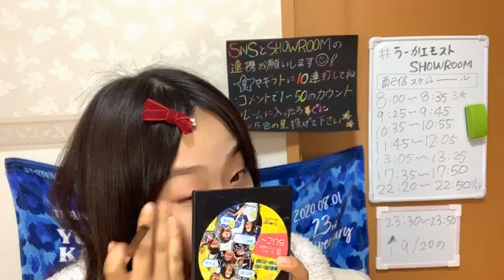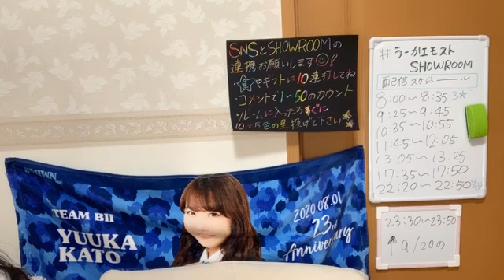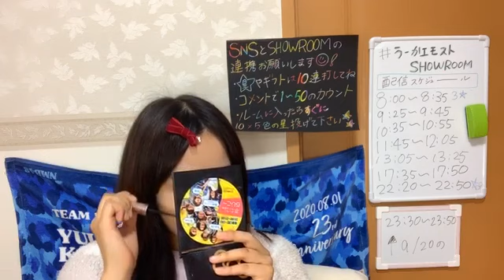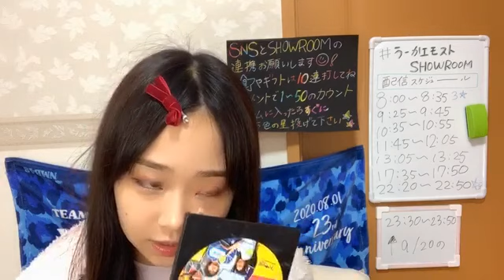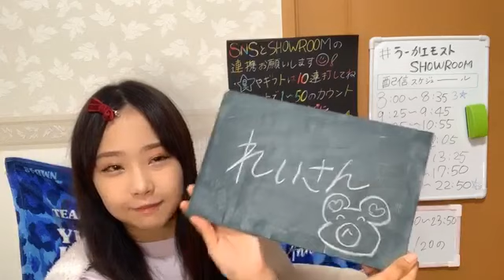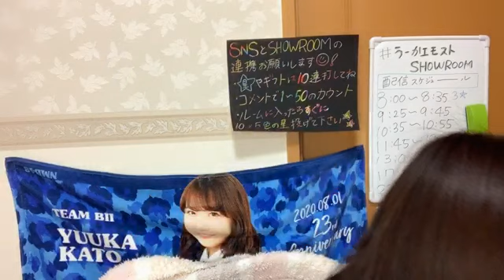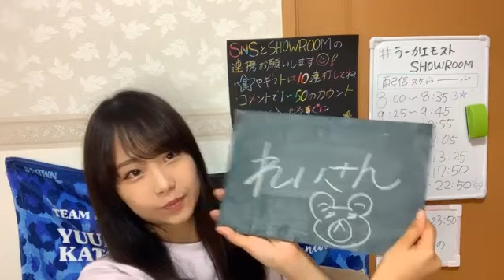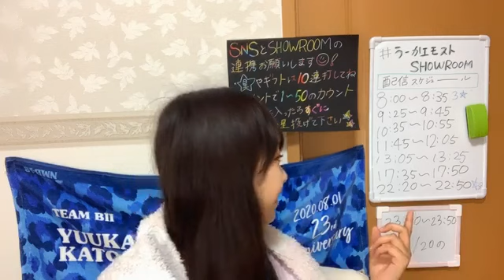2020年09月20日 08時01分12秒 加藤 夕夏（NMB48 チームBII）